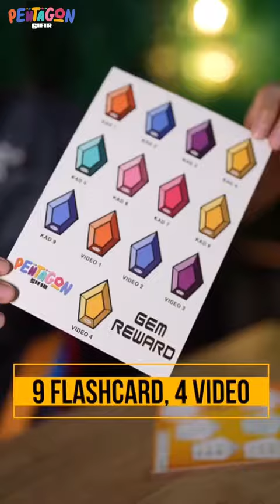Review Pentagon Sifir oleh Pencerita TV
Pentagon Sifir ialah alat bantuan mengajar yang kreatif bagi memastikan anak teruja & seronok MENGUASAI SIFIR DALAM MASA 3 JAM !